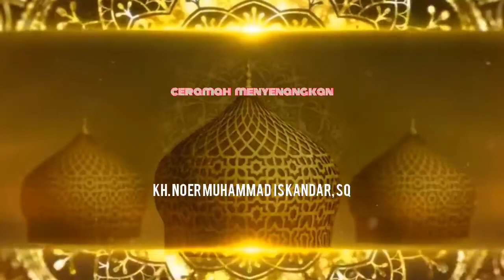Dr. KH. Noer Muhammad Iskandar, SQ. : Kiat Menggapai Islam Yang Sempurna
Ceramah Menyenangkan KH. Noer Muhammad Iskandar, Menjadi Muslim yang sempurna impian dan harapan bagi setiap umat Islam.

dukung terus Kang Santri Channel dg
KOMENTAR

terima kasih